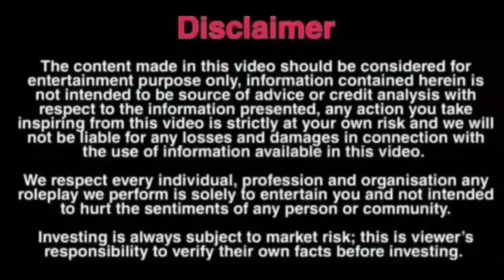इस लड़के ने लड़की के साथ किया ये काम || helping video || delhi girl